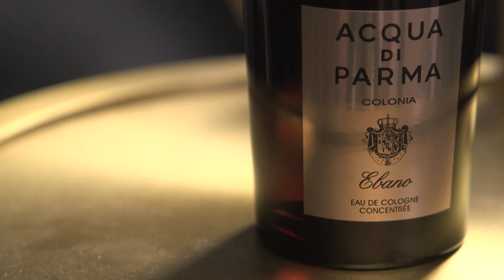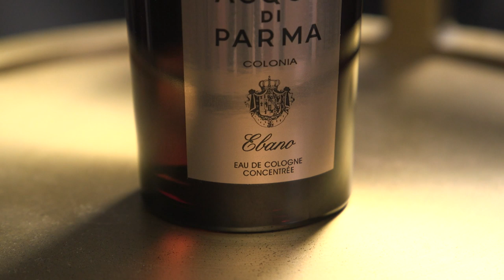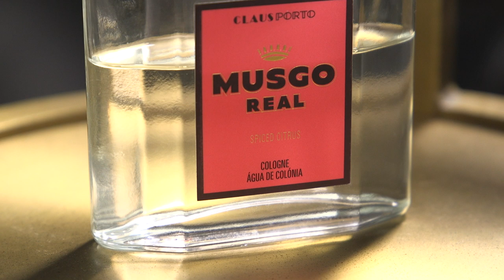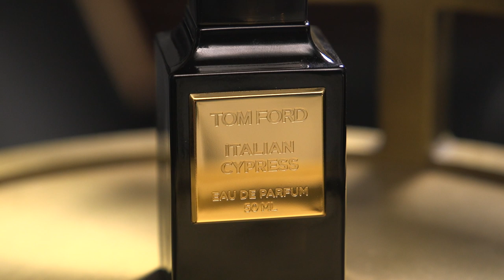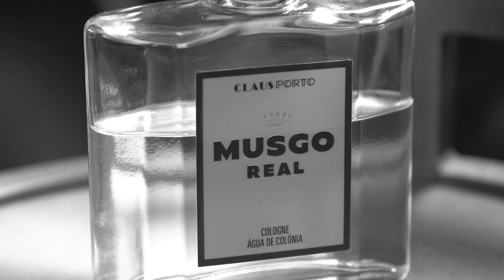5 Best Fall Fragrances for Men | Most Complimented Fragrances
Have you felt the crisp air in the morning? Yes, fall is here. And that seasonal transition means changing up your wardrobe and your fragrance game. We want to move from primarily fresh and citrusy fragrances to ones with more of an earthiness, depth, and also maybe a little spice. In this video, I'm sharing five of my favorite fall fragrances for 2019.

My 5 favorite fall fragrances:

▪ Acqua di Parma Colonia Ebano
▪ Marc-Antoine Barrois B683
▪ Musgo Real Spiced Citrus
▪ Frederic Malle Bigarade Concentree
▪ Tom Ford Italian Cypress